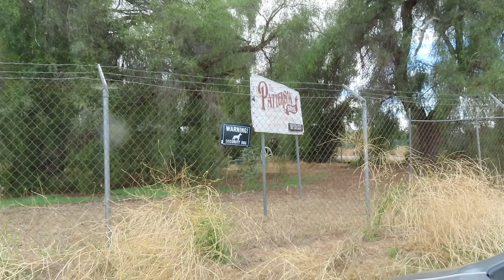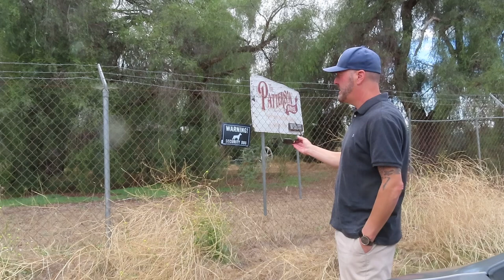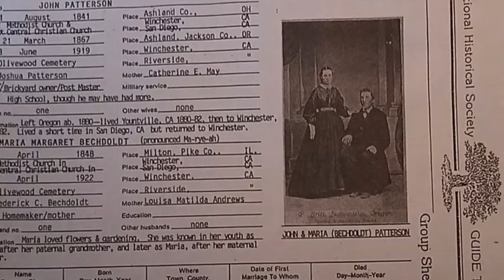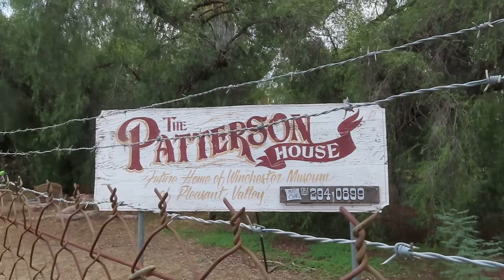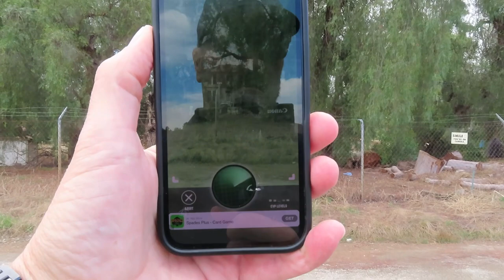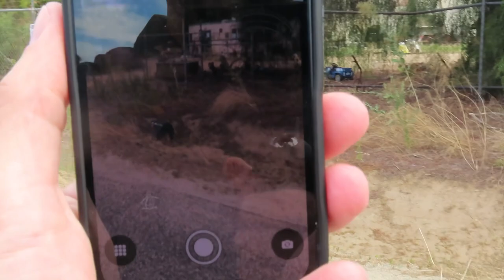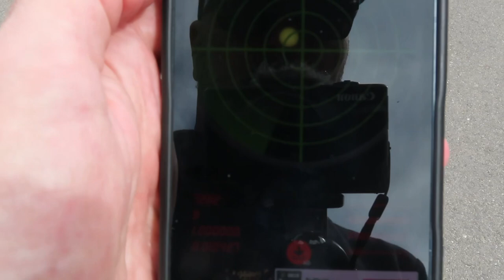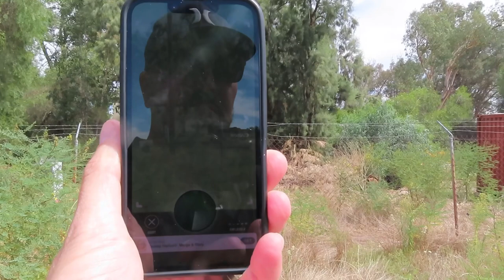130 YEAR OLD PATTERSON HOUSE… HAUNTED?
vlog travel tour haunted PATTERSON HOUSE IN WINCHESTER, CA. IS THIS PLACE HAUNTED OR JUST OLD IS THE QUESTION?🤷🏼‍♂️🤷🏼‍♂️🤷🏼‍♂️🤷🏼‍♂️🤷🏼‍♂️🤷🏼‍♂️🤷🏼‍♂️